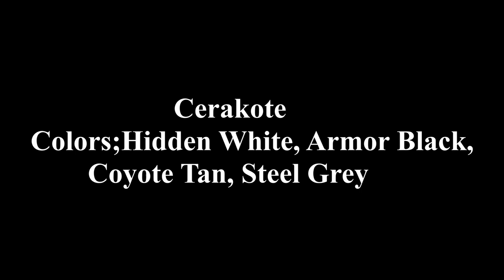CERAKOTE BASEBALL HELMET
CERAKOTE COLORES REVIEWS